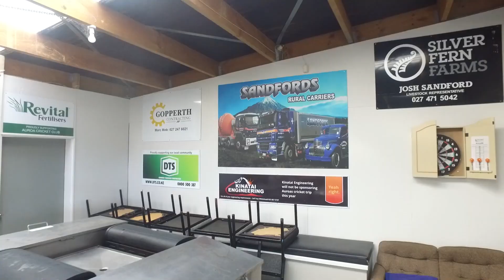Auroa Cricket Club 75th Jubilee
Auroa Cricket Club 75th Jubilee. Saturday 4th February 2023.